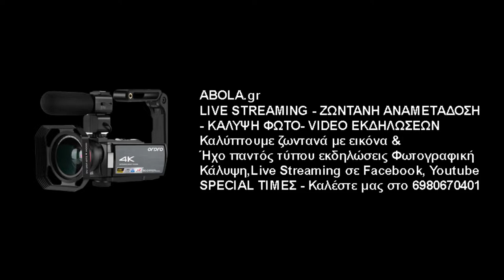Α. Μαντζούνης (Μελίσσια) - Γ. Χλωρός (Χαϊδάρι)